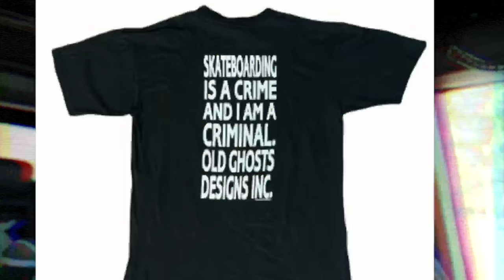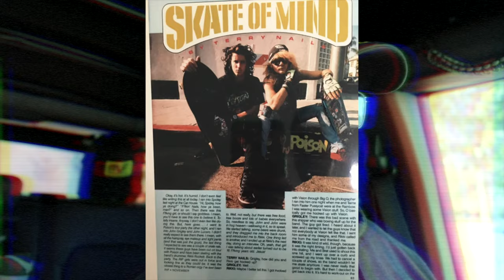I SKATEBOARDED AFTER 25 YEARS!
I either sit and watch my kids, or get myself back on a board after 25 years! Can I even stay up?
🎥  CAMERA GEAR USED IN THIS VIDEO:
FUJIFILM X-H2S
FujiFilm 14mm
Insta 360 Go 2
 🧳 AWESOME CAMERA BAGS!
🕺 RIKKI’S CLOTHES:
🎬. Production Notes:
All Content Created By (except where noted):